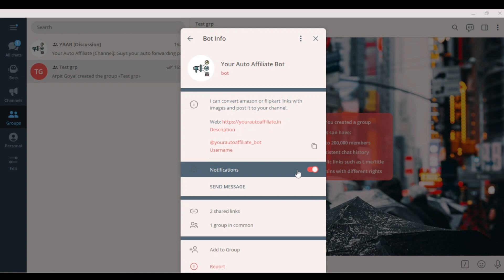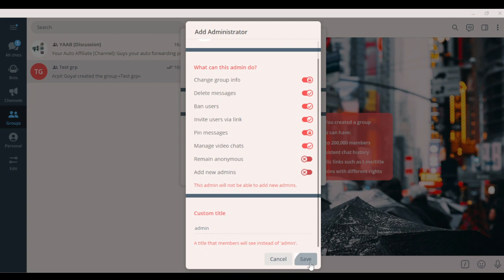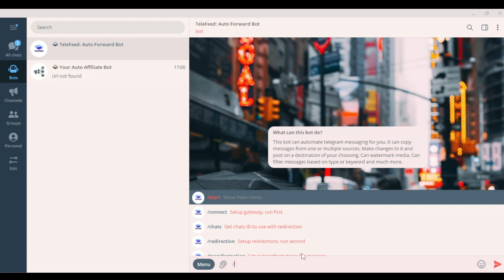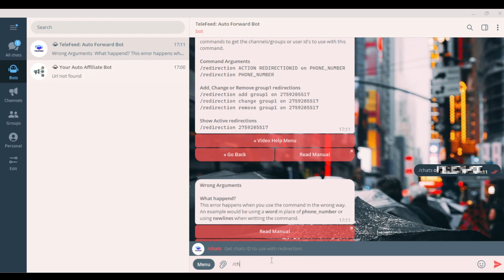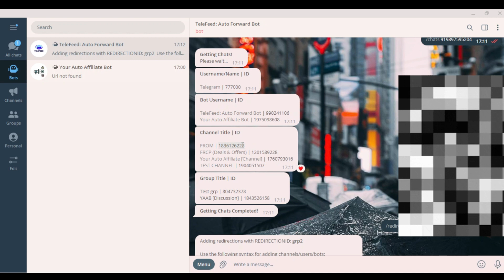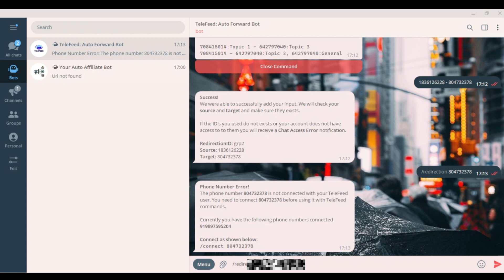How To Use Telefeed For Your Telegram Affiliate Marketing Automation | Your Auto Affiliate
In this video, I discussed how you can use Telefeed to forward messages in Telegram chats. This video is for you if you use Telegram as your affiliate marketing platform